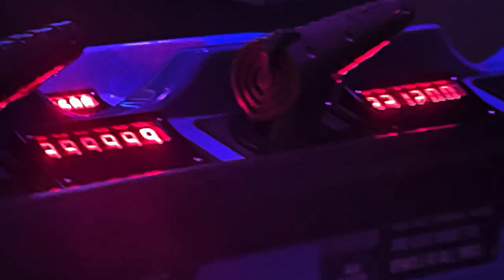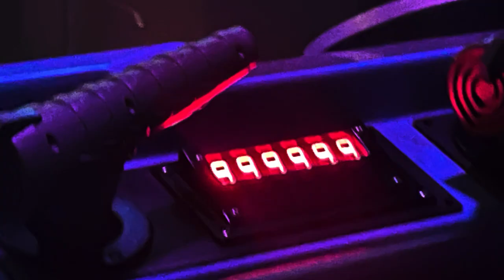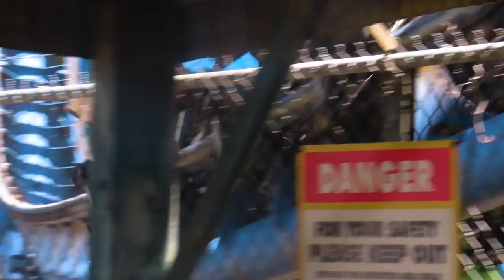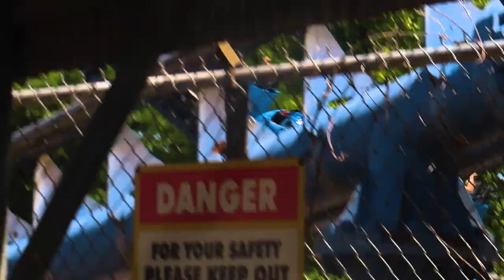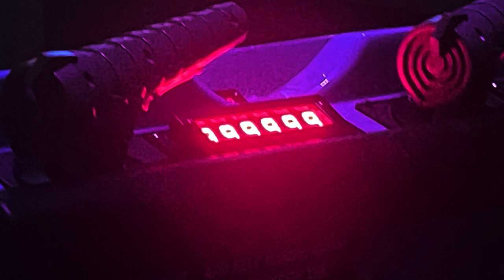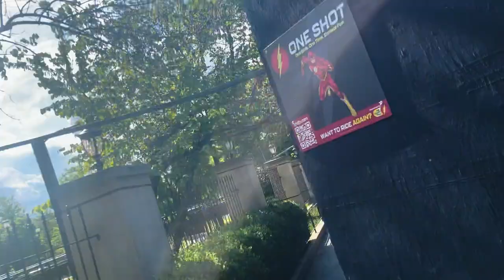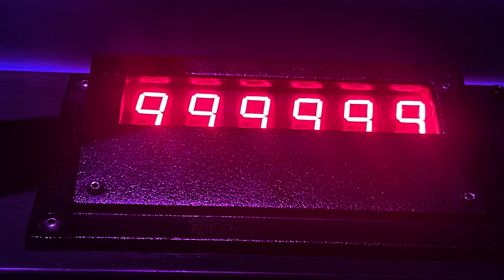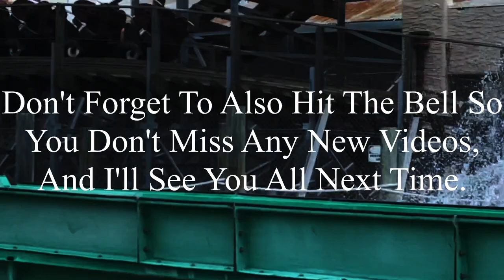Memorial Day Fun: Six Flags St. Louis 5-27-2024 Vlog